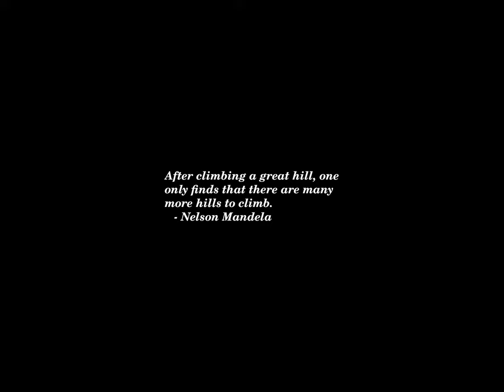Sunset Time-lapse: Wednesday, September 18, 2024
Today's headlines:

Rep. Luna says authorities investigating ‘very serious shooting threat’ against her

In Georgia, a New Showdown Is Brewing Over Election Rules

Alaska Airlines Chief Plans More Routes After a Deal With Hawaiian

The Switch Up Election Series — DNC chief stresses vitality of Black voters in race for White House

71 percent of Americans worry officials won’t accept election results: poll

Trump campaign adviser knocks Huckabee Sanders for step mom shot at Harris